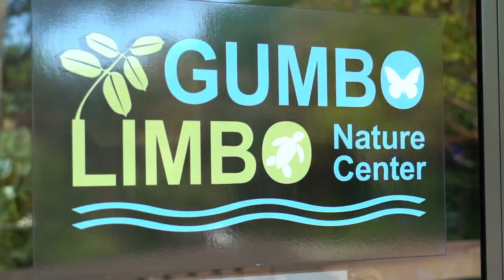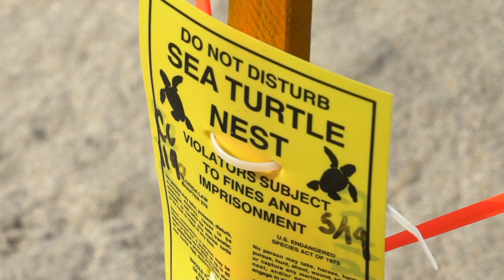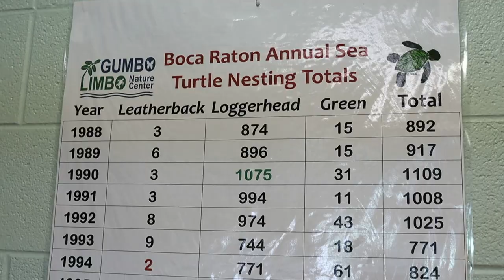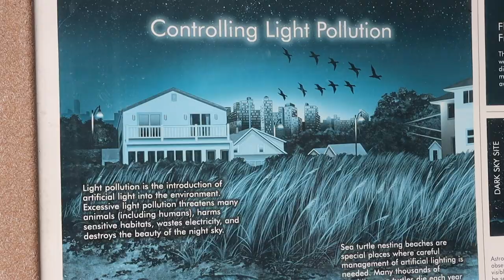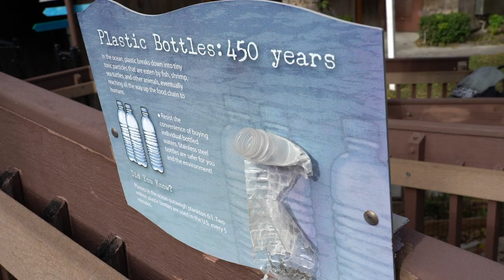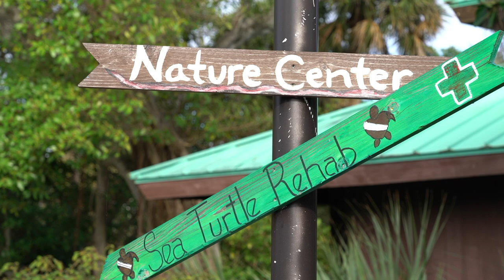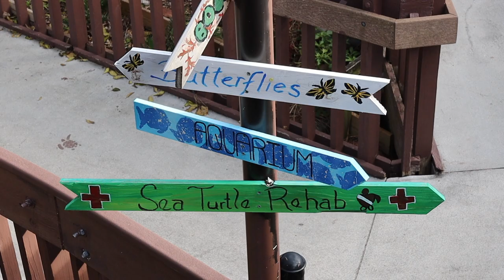A Day With Marine Biologists | Virtual Field Trip | KidVision Pre-K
Miss Penny and the KidVision Kids visit Gumbo Limbo Nature Center to learn about the role of  a Marine Biologist. Come learn about protecting sea turtle nests, watch a sea turtle examination and feed a stingray!